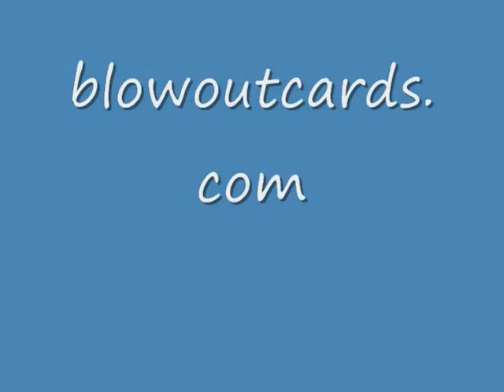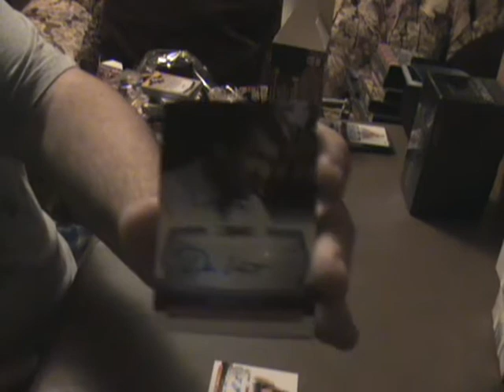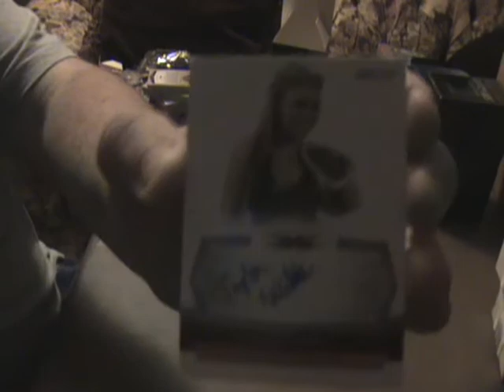TNA 2008 Cross the Line Blaster Box Busting #3